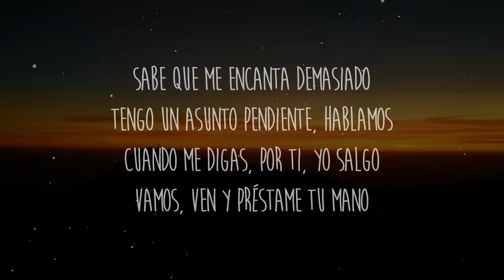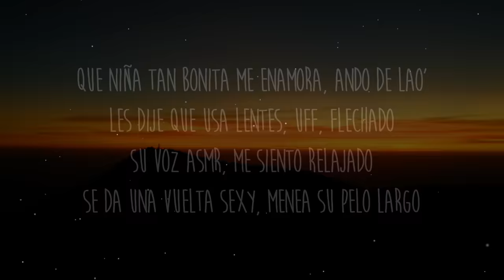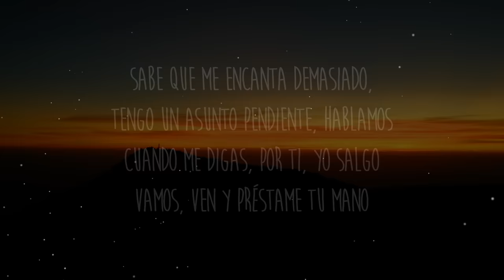Doble ONE Flow Letal - Mi Kryptonita (Letra/Lyrics)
Get/Descargar Doble ONE Flow Letal - Mi Kryptonita (Letra/Lyrics):

Letra/Lyrics: Doble ONE Flow Letal - Mi Kryptonita

Sabe que me encanta demasiado
Tengo un asunto pendiente, hablamos
Cuando me digas, por ti, yo salgo
Vamos, ven y préstame tu mano

Quiere que le ruegue, y cómo no, si está preciosa
Por eso me domina, para un loco hay una loca
Me gusta ese vestido que te pones color rosa
Por qué no me callas a besos de una vez la boca

Me encanta su anatomía, verla, me provoca
Su personalidad se sacó un 10 en su nota
Me siento Kakaroto en la nube que flota
No te pido un deseo, solamente sé mi diosa

Y es que el problema no es que haya chicas a full
Sino que especialmente ninguna es como tú
Julieta y Romeo compartieron un ataúd
Y yo bajo hasta el infierno por ti, como un ángel de luz

Para ser alguien fuerte, se volvió mi kryptonita
Pero, aun así, mi cuerpo dice te necesita
Te invito a comer en la casa de mamá ahorita
Mientras se oye de fondo a volumen esta rolita

Que niña tan bonita me enamora, ando de lao'
Les dije que usa lentes, uff, flechado
Su voz ASMR, me siento relajado
Se da una vuelta sexy, menea su pelo largo

Me gusta', me fascina', me encantas toda, todita
Sobrepaso el orgullo, pero, por ti, se me quita
La envidia de las otras, la novia del artista
Ella es un monumento que presumo en la pista